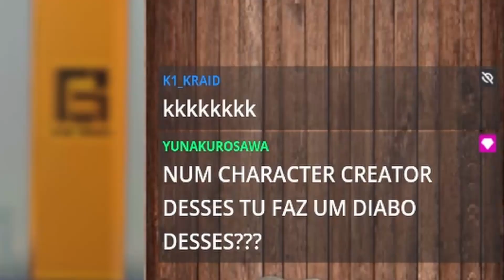👺Ken👺 Saguão do beta do Street Fighter 6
Jogar sério agora, pegar meu main aqui. Obrigado pela presença Dieostra, KateKatarina, KiddoBr, Zuriotaku, BeavisFesteiro, Yuna e galera do chat que compareceu. Tmj e até próxima!

Capítulos
0:00 - Roupas pro MiniGigaChadAkumaMecha
0:35 - Lutas
9:13 - Thanks!